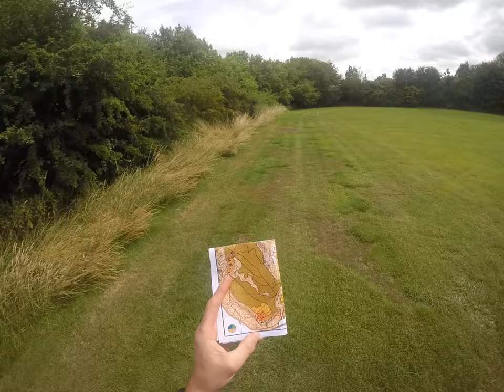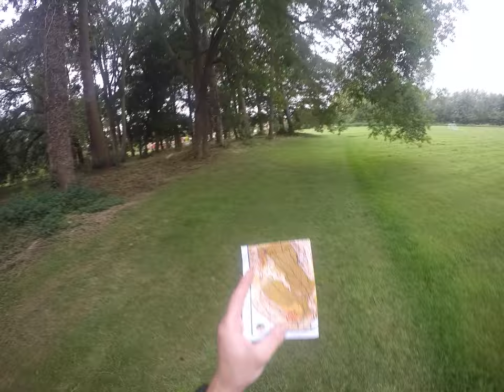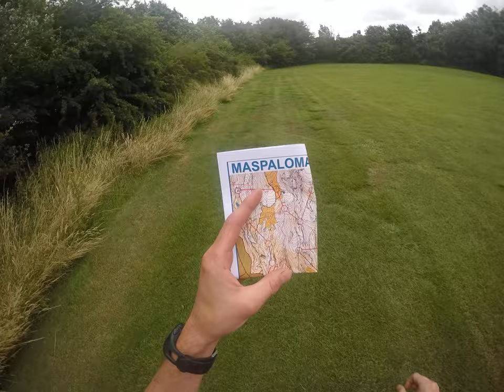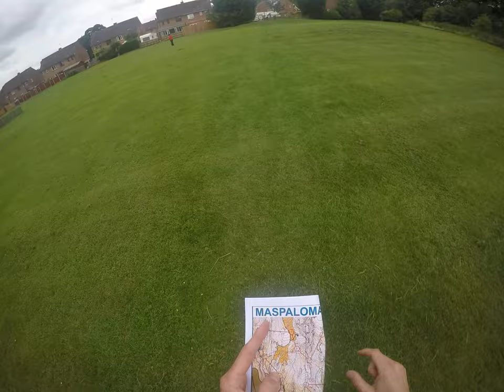orienteering conditioning training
training session for mind and body